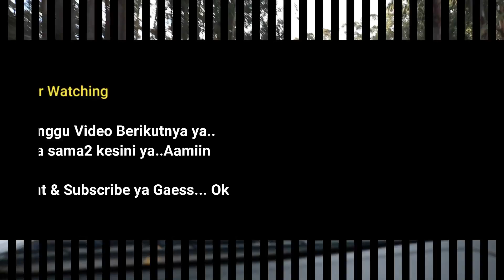WISATA ALAM KE MOUNT BULLER VICTORIA, SOUTHERN AUSTRALIA II Ashepi Channel.